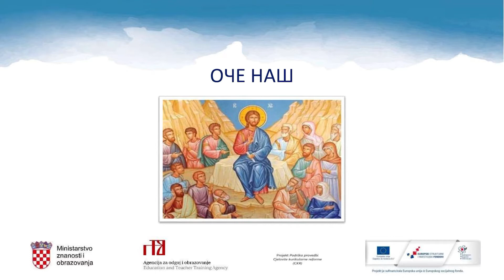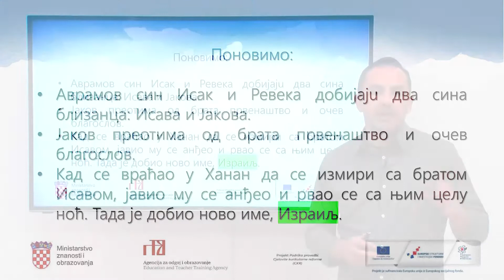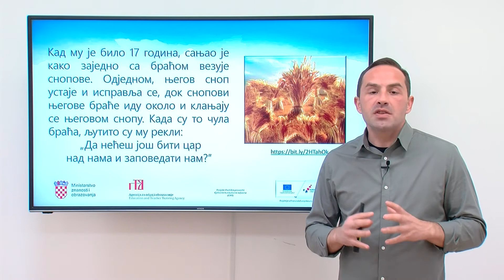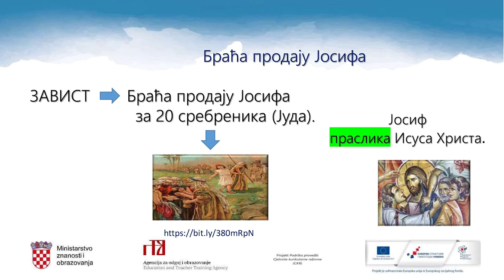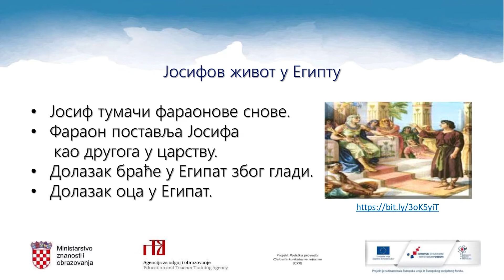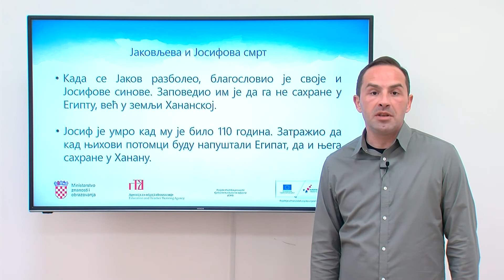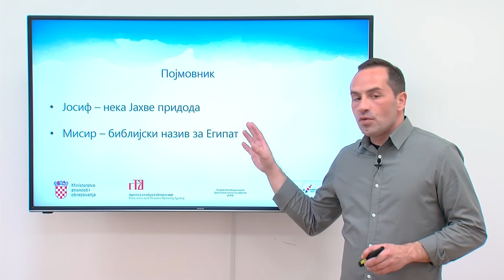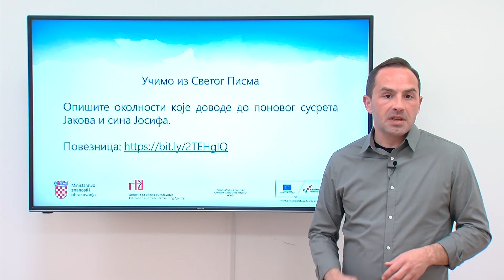Pravoslavni vjeronauk 5.r OŠ - Josip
Autor: Ljubomir Abadžić